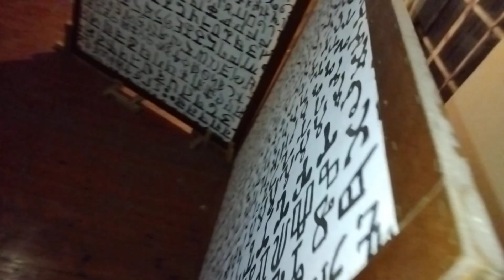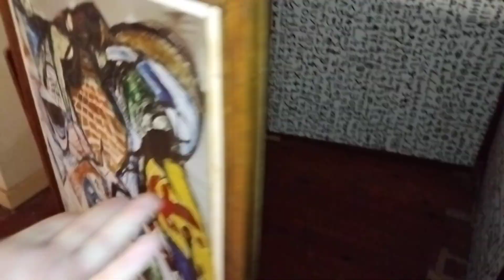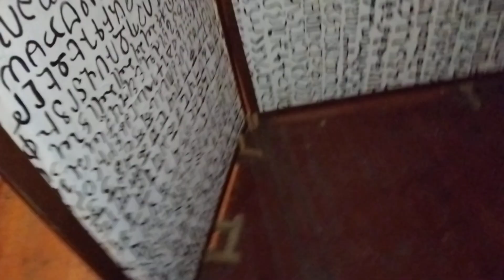"Signed in symbols" The Hippocrene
The visual art piece. Comprising 4 large canvases and thousands of symbols on the interior.